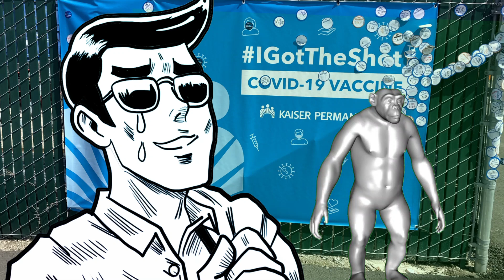My Shot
An important public service announcement.